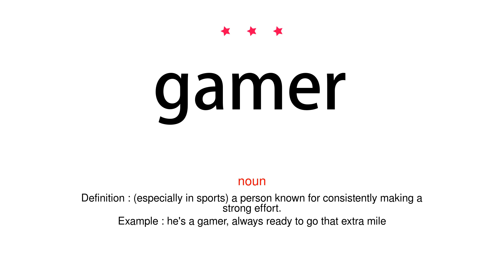How to pronounce gamer - Vocab Today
The pronunciation of the word gamer in Amercian accent is demonstrated in this video. If the word is from another language, such as brand name, it will be pronounced in its original language. Based on the word frequency, this is of 3 stars difficulty.

The word gamer has the following meanings:
1. (noun)
Definition : A person who plays video games or participates in role-playing games.
Example : every gamer has suffered from small-screen videos
2. (noun)
Definition : (especially in sports) a person known for consistently making a strong effort.
Example : he's a gamer, always ready to go that extra mile